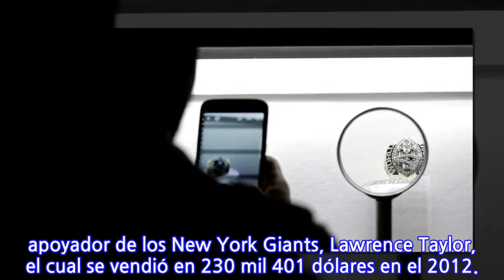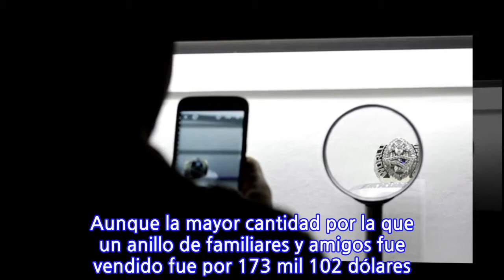Anillo réplica de Brady del SB LI, subastado a precio récord